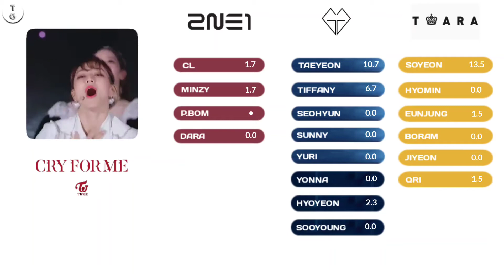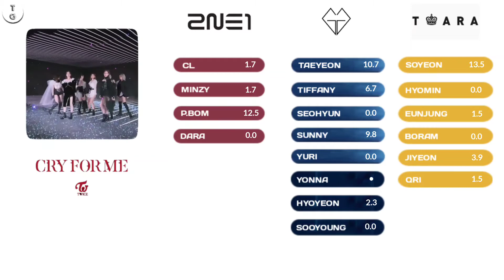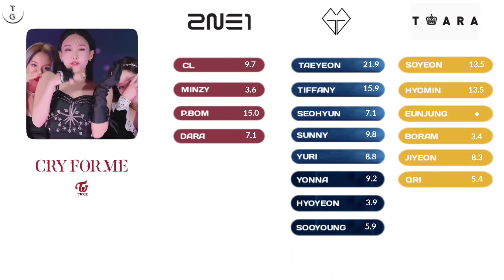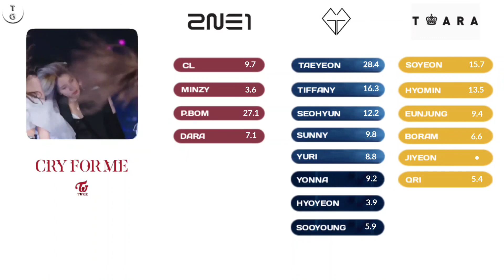[SPECIAL 500 SUBS] How would GG GEN2(T-ARA / SNSD / 2NE1) sing TWICE 'CRY FOR ME'/ Line Distribution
cry for me live
cry for me line distribution
twice sing cry for me
mama 2020 twice
how would red velvet sing twice
how would red velvet sing twice cry for me